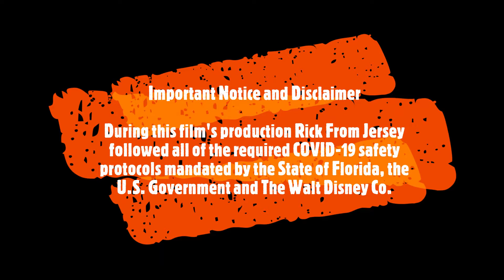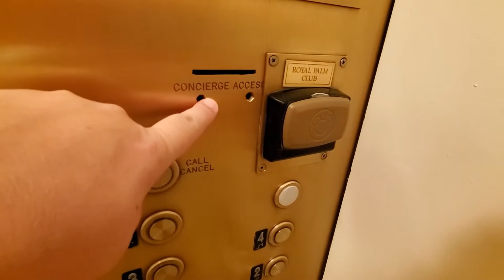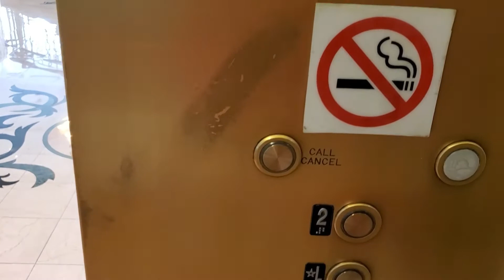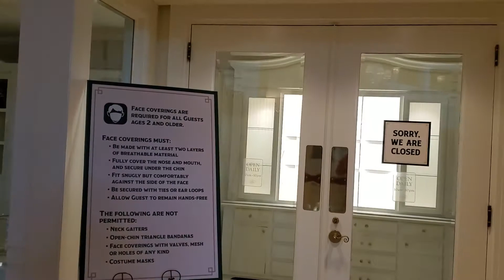Disney's Grand Floridian Resort and Spa Empty Due To COVID-19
On a recent trip to the Walt Disney World Resort in Lake Buena Vista, Florida we used our membership in the Disney Vacation Club to stay at the Grand Florida Resort and Spa, it should be noted that while the Vacation Club portion of the resort was open the Grand Floridian Hotel was not open to hotel guests, there was one store and one restaurant open and that was it. I counted only about 2 to 5 Disney Cast members at the resort, the hotel Check-in and Concierge was closed.